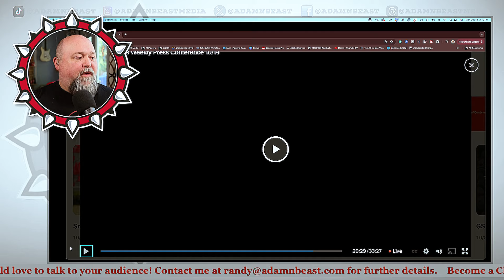Georgia Football Has A Serious Texas Longhorns Problem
Georgia Football Has A Serious Texas Longhorns Problem. The SEC schedule rolls on as the Dawgs get ready to take on Texas in Austin. I share my thoughts on Kirby Smart's press conference as the Dawgs' prepare for the Longhorns.

🎧 Listen to the HBTFDAWGSCAST on podcast!

🔥👇🏻 HBTFDAWGSCAST APPROVED Gear👇🏻🔥

🔴 ⭐️ My livestreams are powered by E-Camm Live, the leading all-in-one livestreaming production platform built for Mac! Powerful customizations and endless creativity for your livestreams! If you are into Live streaming, check out E-Camm

🔴 Canon EOS M6 Mark II Camera

🔴 Canon EF-S 24mm f/2.8 STM Lens

🔴 EF-EOS M Lens Adapter for Camera EOS M6

🔴 Rode Rodecaster Pro II

🔴 Rode Procaster & PSA1+ Desk-Mounted Broadcast Microphone Boom Arm

🔴 Elgato Key Light

🔴 Rode VideoMic GO II

🔴 G2 Pocket RGB Camera Light

🔴 In-ear monitors

🔴 Joby JB01507 GorillaPod 3K Kit

⏱ TIMECODES ⏱

0:00  WEEK EIGHT - TEXAS
1:26  PREPARING FOR TEXAS
5:05  GEORGIA PASS RUSH
9:50  BRANSON ROBINSON UPDATE
11:38  MISSISSIPPI STATE QB INCIDENT
14:20  PREPARING FOR MULTIPLE QBS
16:35  WHAT MAKES TEXAS DEFENSE ELITE
19:33  COMPOSURE
21:08  CHALLENGES OF TEXAS PASSING GAME
25:25  DEPTH CHALLENGES
30:00  SUCCESS IN PASS DEFENSE
33:09  BILL NORTON / TRANSFER PORTAL
35:00  TEXAS TIGHT ENDS
37:20  MYKELL WILLIAMS INJURY
38:50  STEVE SARKISIAN PLAYCALLING STYLE
40:12  QUINN EWERS
41:32  GOALS FOR THE DAWGS

Any other use of this video or any pictures, descriptions, or accounts of this video without the expressed consent of A Damn Beast Media is prohibited. Any alteration of this video, or use outside of this specific YouTube channel requires a contracted agreement and license fee.